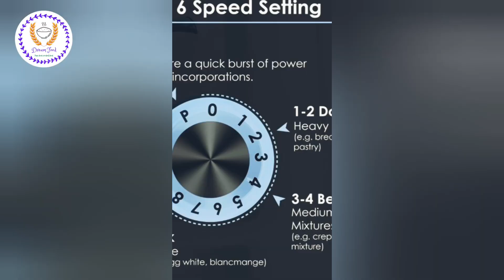Agaro stand mixer | agaro stand mixer full review | best stand mixer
kaun sa mixer home Baker ke liye best rahega
agaro stand mixer kaise kaam kerta hai
agaro stnad mixer kaha se kharide
agaro stnad mixer kaha milega
agaro stand mixer kitna kaam kerta hai